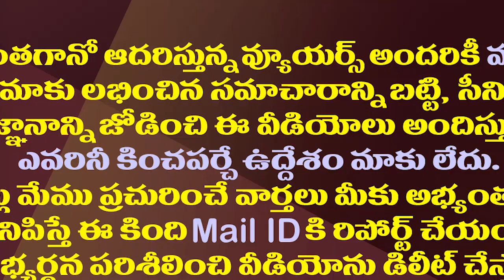జగన్ కు జూ ఎన్టీఆర్ వీడియో కాల్..రిజల్ట్ ఇదేనా?| YS Jagan Says Good News After Jr NTR Video Call